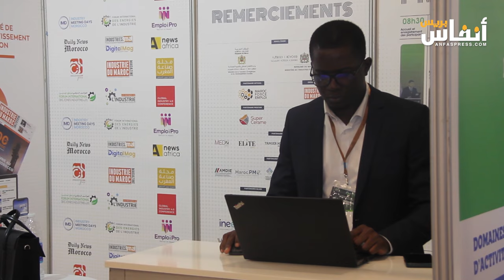رياض مزور: المغرب يدخل عهدا صناعيا جديدا عنوانه السيادة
نظمت مجلة صناعات المغرب industries du Maroc magazine بالرباط، اليوم الثلاثاء 12 دجنبر 2023، بشراكة مع وزارة الصناعة والتجارة، ووزارة الانتقال الطاقي والتنمية المستدامة، النسخة الثالثة من المنتدى الدولي للمناطق الصناعية، تحت شعار "المناطق الصناعية المستدامة، أي عقارات مهنية من أجل دينامية اقتصادية".